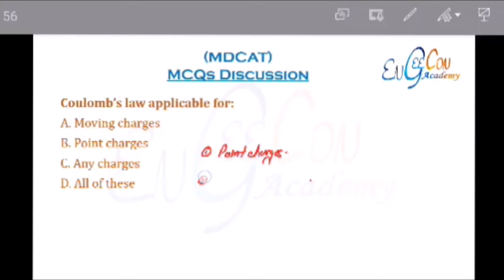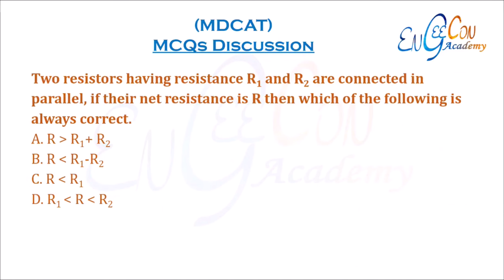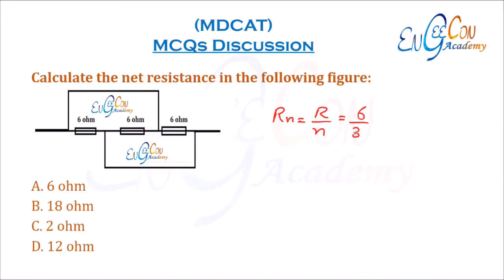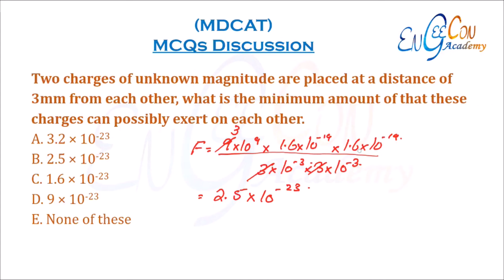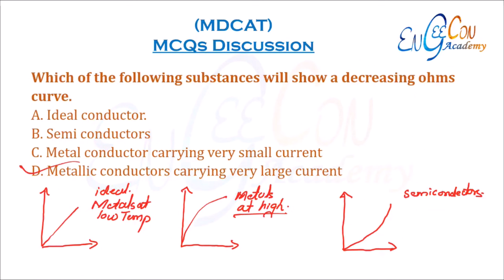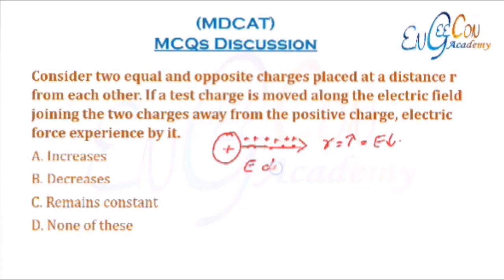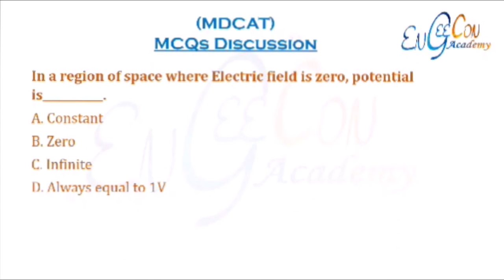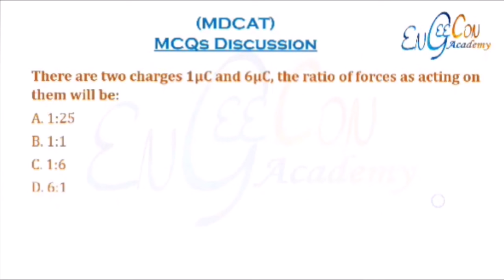Physics Test-5 Discussion 2024